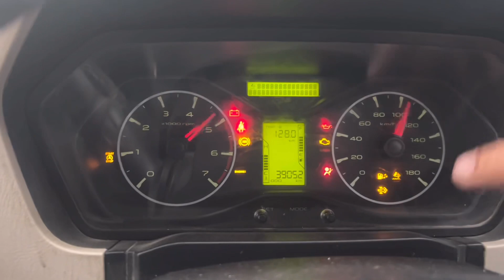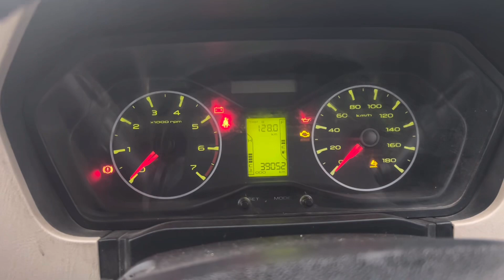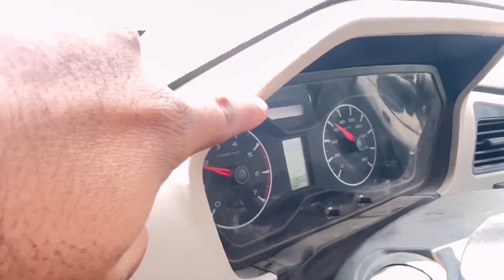Biggest Problem with Scorpio Classic at high Altitude😥| DPF & DEF Issue with Scorpio | Solution ??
Recently, we have visited some hill station with our Scorpio Classic. The biggest problem we faced on hills was regeneration required with BS6 Engine.

This is the biggest issue which you can face when going on high altitude places, it was not easy to region the DPF issue because of sharp turn on hills.

In the video we have shown that how to do regeneration with DPF if any warning coming in your instrument cluster.